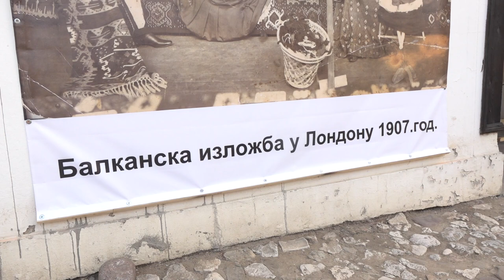POSTAVKA PIROTSKOG ĆILIMA U DVORIŠTU MUZEJA